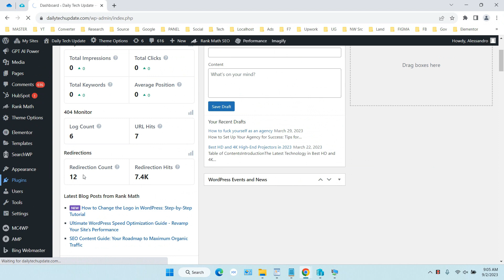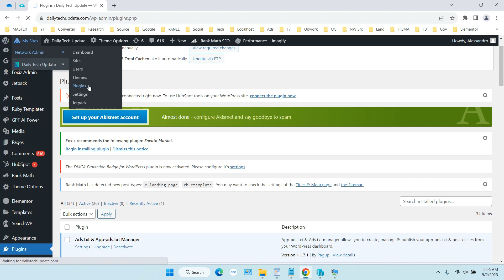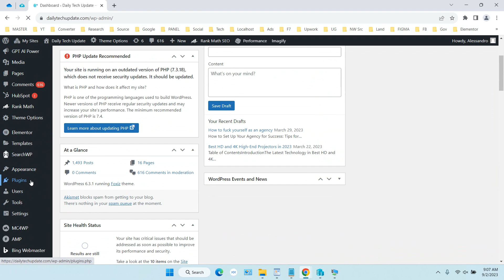How to Install Plugins on WordPress Multisite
Tutorial How to Install Plugins on WordPress Multisite. Maybe when you first use WordPress multisite you are confused about how to install plugins, in this video you will be guided how you can install plugins easily when using WordPress multisite or WordPress in the network.